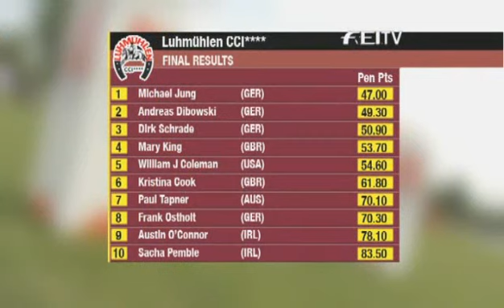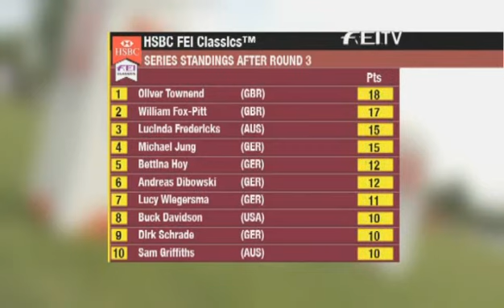Luhmühlen 2009 - Michi Jung & La Biosthetique Sam's 5-star debut